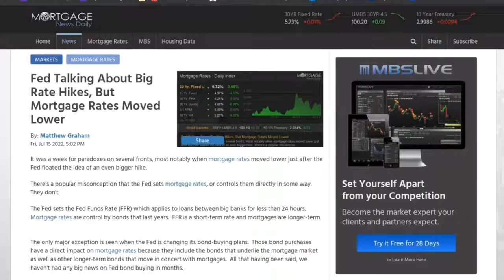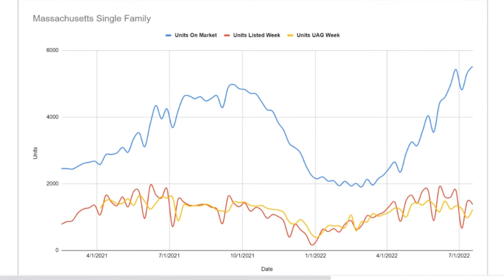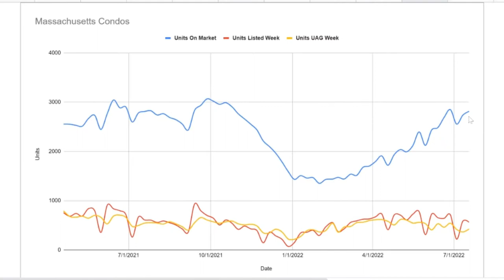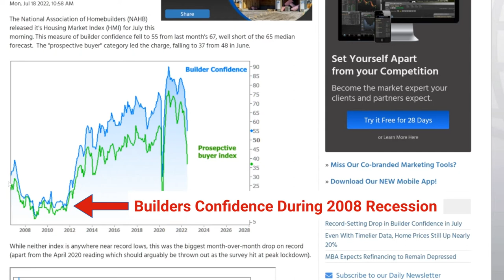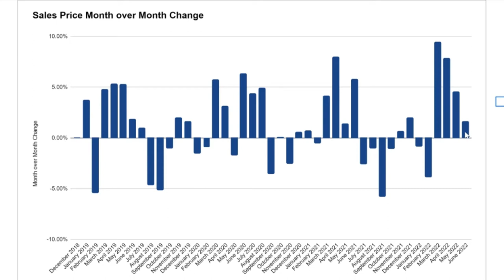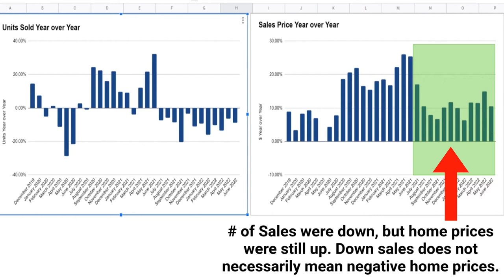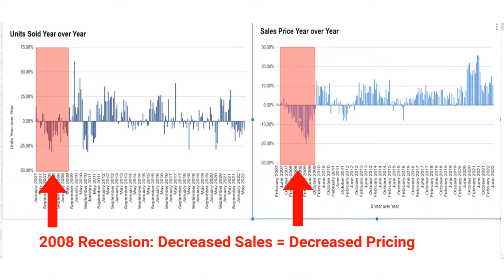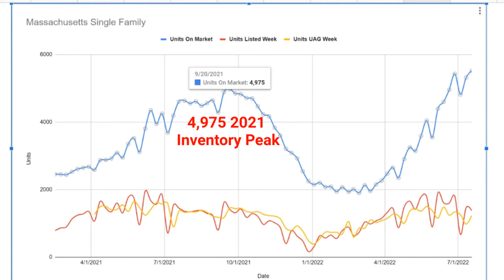Massachusetts Market update for the week of 7/18/2022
Recap of video:
✅ 2 Predictions from last week look to be coming true: FED increasing interest rates 100bps and the housing inventory increases beginning to level off.
✅ Single Family 🏠inventory in Massachusetts on 7/18 is 5,520 units with 1,376 newly listed homes during the week.
✅ 1230 Single Family homes went under agreement (10% decrease from the same week in 2021) with 1,031 Single Family Home sales for an average sales price of $825k and a Median price of $635k.
✅ 1.51 Months of inventory on the market which signals a strong sellers market (Down from year long high of 1.68 on  6/27)
✅ Condo inventory in Massachusetts on 7/18 was 2,814 units with 562 newly listed condos during the week.
✅ 425 condos went under agreement (22% Decrease when compared to same week in 2021) with 404 condo sales for an average sales price of $645k and a Median price of $536k.
✅ 1.64 Months of inventory on the market which is the highest level in 2022, but still signals a strong sellers market
✅ Tracking Month over Month trends and claiming the real estate market is crashing is stupid. I show you why in the data and show year over year market data as well.
✅Make a prediction for total inventory levels at the end of August and heading into the Fall Market while comparing the inventory high of 2021.